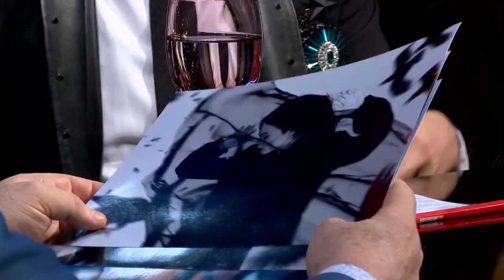Patrick Treacy on Azerbaijan TV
Dr Patrick Treacy interviewed on Azerbaijan TV about his relationship
with Michael Jackson. Treacy met Michael Jackson in 2006 after Jackson sought him for cosmetic treatment after reading about his experience with HLA fillers and his charitable work in Africa. He was Jackson's personal dermatologist and developed a friendship with the singer. Treacy and Jackson worked on humanitarian projects together. In 2011, Treacy became an ambassador for the Michael Jackson Legacy foundation, and in 2012 opened Everland Children's Orphanage in Liberia and orphanages in Haiti in 2013.